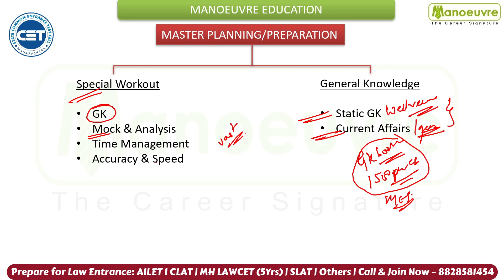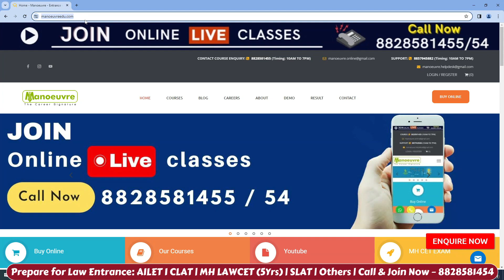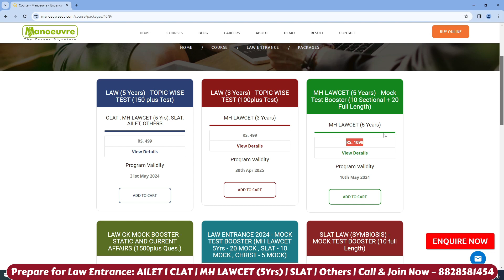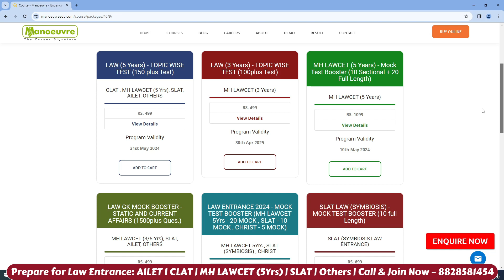MH LAWCET (5 Yrs) 2024 - GK Booster (Static & Current Affairs) 1500+ Q's | CET Level MockTest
Call/WhatsApp on
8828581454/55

CLASSROOM COACHING :-
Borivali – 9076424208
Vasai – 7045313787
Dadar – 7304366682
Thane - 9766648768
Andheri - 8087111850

Follow the link for MH LAWCET (5 YRS) 2024 Mock Test Program : -

Follow the link for LAW GK MOCK BOOSTER - STATIC AND CURRENT AFFAIRS (1500plus Ques.)

Follow the link for MH LAWCET (5 YRS) 2024 Books Course : -

Follow the link for MH LAWCET (5 YRS) 2024 Full Course : -

Follow the link for MH LAWCET (5 YRS) 2024 Sectional Program : -

Follow the link for MH LAWCET (5 YRS) 2024 Live class Program

Must Watch:-

MH LAW CET 5 YRS Preparation
MH LAW CET 5 Yrs preparation strategy
Law 5 yrs
crash course batch launched
Legal Aptitude section preparation
Legal Aptitude section most expected questions
MH LAW CET 5 yrs Legal Aptitude preparation
Tort
Important questions on tort
questions on legal aptitude tort topic